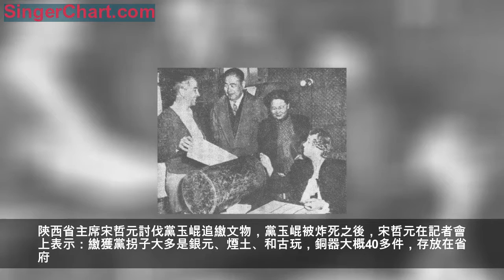國殤應猶在，滄海變桑田：大軍閥黨玉崐鬥雞台盜寶流落何方？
一樣的歷史，不一樣的解讀。
老老年人說「金」會土遁，地下藏不住。言外之意就是說不管埋多深的古墓，裡面的金銀總會有重見天日的那一天，此話不虛。因為中國歷代軍閥都有盜墓的「光榮史」，不用「金」自己土遁出來就有人給「請」出來了。比如項羽盜秦陵、董卓盜東漢陵、曹操盜西漢梁孝王墓等等，及至民國又出現了三大盜墓軍閥：孫殿英、靳雲鵬和黨玉崐。其中黨玉崐這位土著軍閥混得最慘，盜的那些寶貝只是過了一下眼癮，便被宋澤遠給滅了。
黨玉崐是民國軍閥盜墓中最專業的一位，他精通古董鑑賞，善於「保護」文物，而且是個捨命不舍財的主。不像孫殿英、靳雲鵬之流還拿著盜來的寶貝去行賄，所以最終落得個一命歸西。黨玉崐盜的是陝西寶雞戴家彎鬥雞台（古名陳倉）遺址周秦墓地13座，發掘文物2700多件，從1927年7月一直挖到1928年的夏天，前後歷時一年，可謂是大張旗鼓毫不避諱。
關於黨玉崐盜掘鬥雞台流傳於世的謎有很多，比如：鬥雞台發掘起因成迷，出土的文物數量成迷，散失文物數量成迷，甚至在黨玉崐在死前藏匿的一批寶貝去向也成了謎。根據當年幫助黨玉崐盜墓的掌眼先生鄭毓文回憶，僅出土青銅器就達兩千餘件，保存完整的有740多件，規模之大令人嘆為觀止。

陝西省主席宋哲元討伐黨玉崐追繳文物，黨玉崐被炸死之後，宋哲元在記者會上表示：繳獲黨拐子大多是銀元、煙土、和古玩，銅器大概40多件，存放在省府。那麼多的文物怎麼就剩下40多件了？答案很簡單也很複雜：宋哲元用一部分文物賄賂軍政要員，包括馮玉祥、張維藩、蕭振贏等等；還有經過黨玉崐之手倒賣出去的文物不可計數，一時間掀起了古董收藏界的狂濤巨浪，更有英、美、法的收藏家加入這場盜掠式文物交易中，導致許多文物流失到國外。
黨玉崐畢竟是視財如命的土軍閥，但他能在鳳翔縣屹立十二年而不倒，絕對不是一般的小軍閥可比的，他的智商很高，更擅長「狡兔三窟」。1927年冬，黨玉崐從千餘件的文物中精挑細選了一批精品，在一個雪夜藏了起來。藏寶人除了黨玉崐的一名貼身侍衛之外，還有賀玉堂。據他後來回憶，藏寶的當夜大雪紛飛，在那名侍衛的引領下三個人進入了一個防空洞，走了很長一段破路才將十幾件文物藏在早已挖好的洞裡。
這批文物很可能是那批文物中最後的遺寶，當時宋哲元派人糾集了幫助黨玉崐盜墓的親信等人，尋找這批文物，但挖了四個多月都沒有找到。那批藏在防空洞裡的精品文物如人間蒸發了一般，再也沒有出現在世人面前，久而久之竟然成了一個謎團。
由此我想起了法門寺地宮護寶事件，同樣是發生在民國那個混亂的年代，同樣是面對著無數的寶物。1939年，著名的慈善家朱子橋先生去陝西賑災，無意間發現了法門寺地宮藏寶。為了保護地宮藏寶他並沒有發掘地宮，而是與一百多位民工簽訂了生死協議：任何人都不得透露這件事。百年易逝，那些簽訂協議的人至死也沒有透露半個字，這在那個混亂的年代堪稱奇蹟！
民國時期許多文物的命運都如那個時代一樣，在驚艷了世界之後便走上了顛沛流離之路，成為國人心中的傷痛。而與之相反，在那個戰亂的年代，故宮文物南運就讓人感到寒冷中的一絲溫暖。也許黨玉崐至死也沒有想過這些，但他最後藏匿的寶物似乎是冥冥之中為自己贖罪。
（御筆春秋感言：當逝者的靈魂被打擾之後，勢必以令人意想不到的方式加以懲罰。之後，塵歸塵，土歸土。）